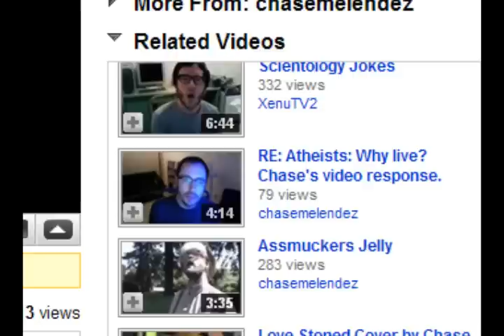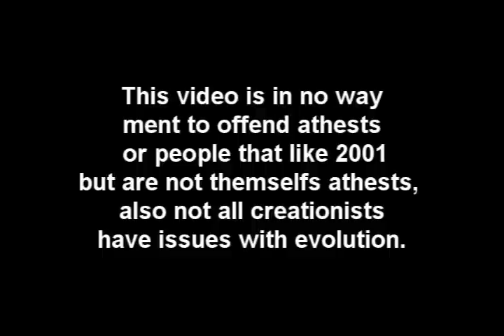In defence of Confused Mathuew 2001 review...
I thought I should take this moment to defend Confused Mathurew agenst several attacks he has had due to this movie.

P.S. I've been getting comments that seem that people are taking this video serously. You should not do this, at all - its not a serous video. Its a joke video. Do not take it serously. That is all.